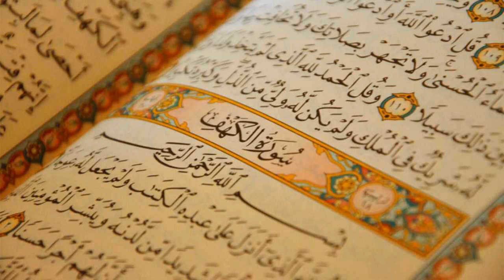21. Surat Al-Anbiya - Abdullah Ali Jabir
Al-Quran Recitation
21. Surat Al-Anbiya - Abdullah Ali Jabir